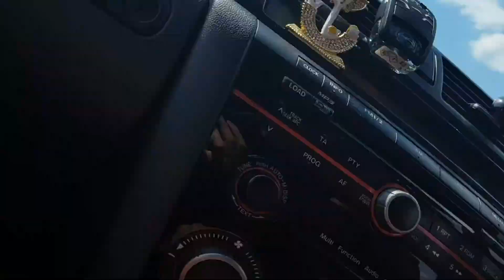Safari Park Part 1 (Aig2020)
West Midland safari park, Aug2020